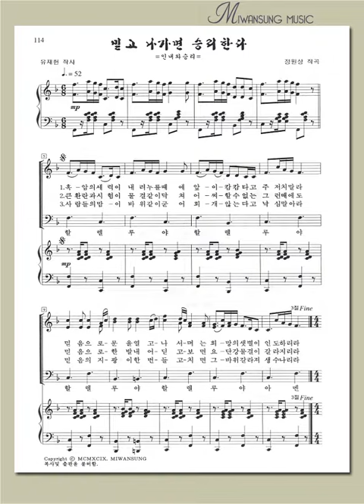믿고 나가면 승리한다 / 알토파트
우리가락 찬양곡집 1 / 믿고 나가면 승리한다 / 알토파트